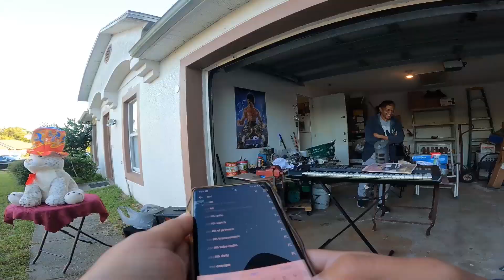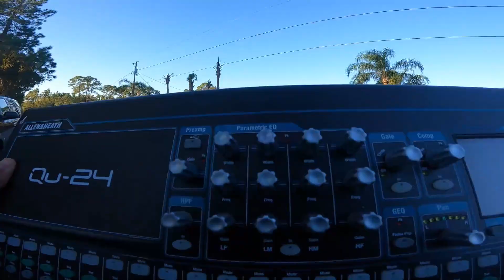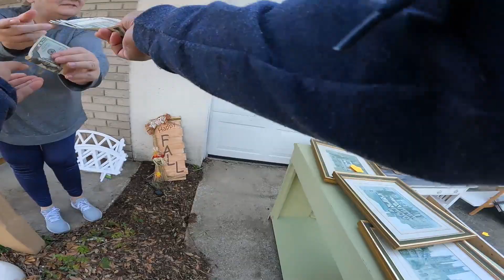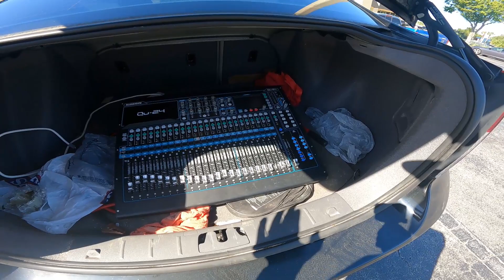BEST YARD SALE OF THE YEAR!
We appreciate all the support and hope you find something of value from these videos.

Products I use in my business:
OffNova Thermal Printer
GoPro Hero 9
Poly Mailers
Packing Paper
Packing Tape
Shipping Scale

Intención · Sapajou

Until Now, Vol. 1

Ebay Store